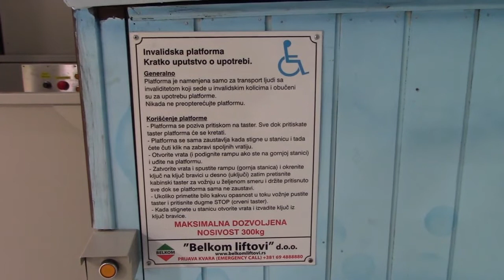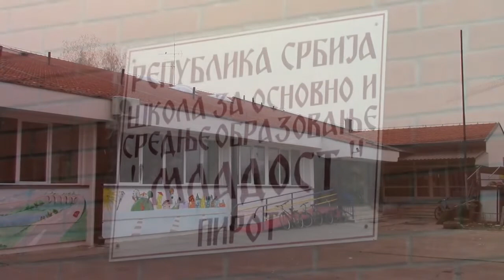ŠOSO "Mladost" posle kompletne rekonstrukcije 27.10.2017.